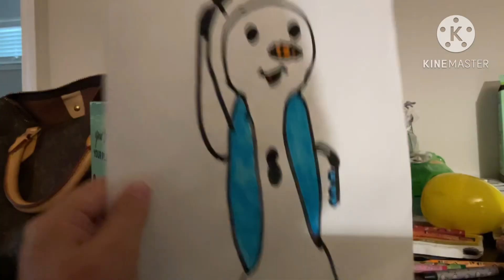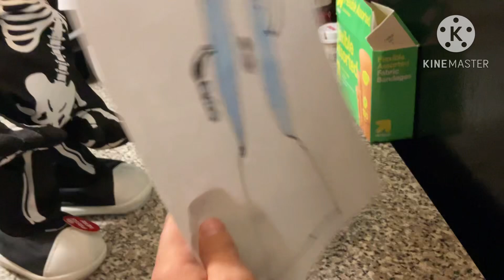Gemmy shorts season 2 episode 5: lost voice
Boi loses his voice